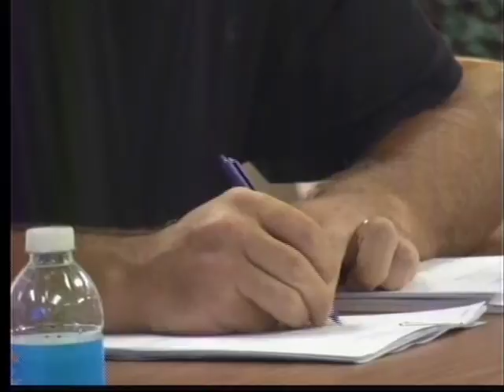Kirksville residents get lower property tax rate